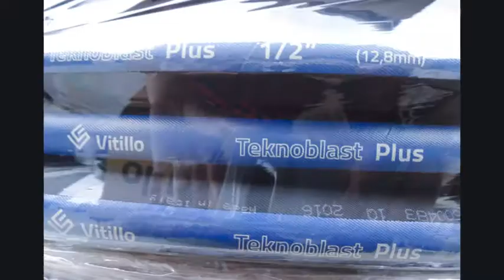Ống xịt nước cao áp - TEKNOBLAST PLUS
VIETNAM HYDRAULICS EQUIPMENT JSC